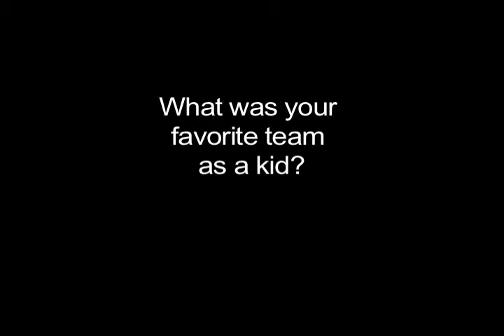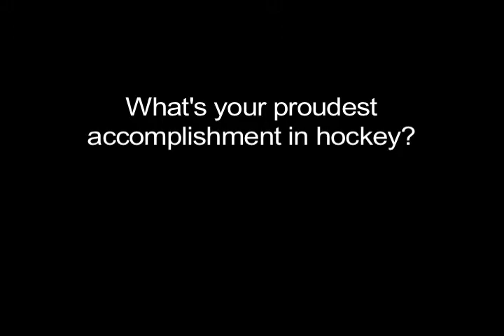Getting to know the Phantoms: Tye McGinn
This week's Getting to Know the Phantoms features left wing Tye McGinn